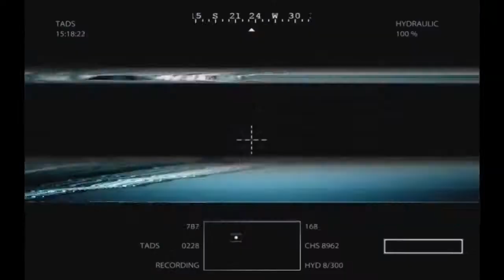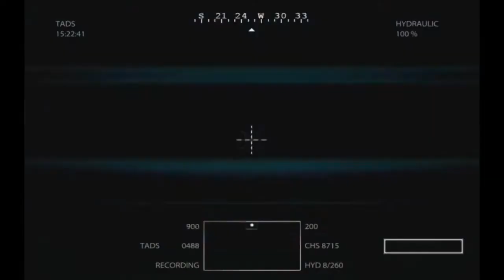Apache Helicopter Mission: Medal Of Honor